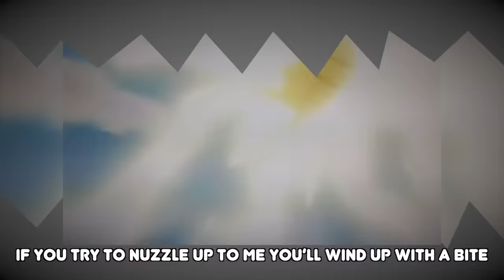Pikachu vs. Eevee - Pokemon Rap Battle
Pikachu vs Eevee in this Pokemon Video Game Rap Battle. Let's Go!

Follow VideoGameRapBattles!

CAST/CREW!

About VideoGameRapBattles
How's it going everyone? Cam here, rapper and creator of VideoGameRapBattles. Video Game Rap Battles is a series that pits to popular gaming characters against each other in an epic rap battle. These rapping battles span from Classic Nintendo, to Modern Triple A, to Indie Horror, so be sure to suggest which gaming icon you would like to see rap in the comments! This Epic Pokemon Rap Battle features Pikachu and Eevee, icons of the original Pokemon games and pokemon go. Both characters will receive their own games in Let's Go Pikachu and Let's Go Eevee.